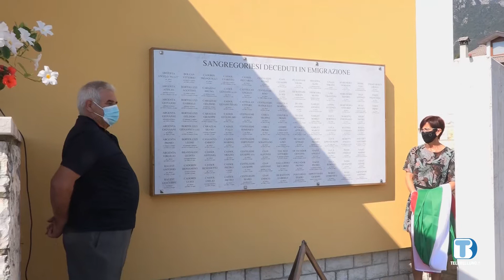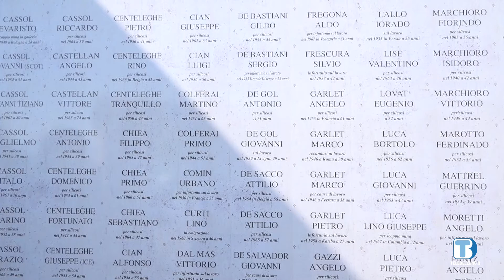San Gregorio nelle Alpi onora e ricorda i Caduti sul lavoro